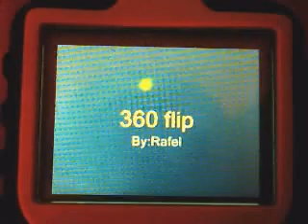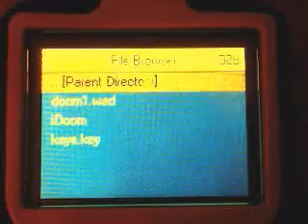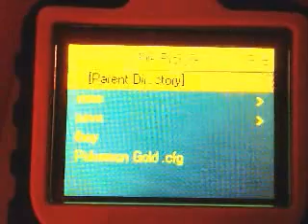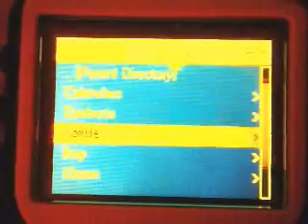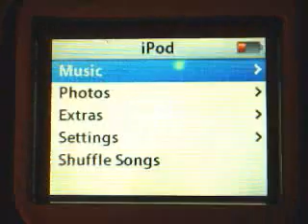linux on ipod nano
if u want ipod linux go here
1. and download podzilla 2
2: choose ipod bootloader2 and then hit next.

if u want videos get the program Mopid and follow the directions

(to play iboy or doom u must drag the file into the root of the ipod)

please leave coments about ur success!